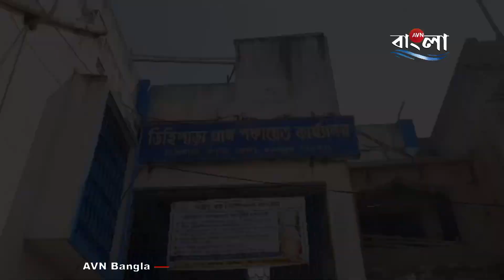BANKURA: বিজেপির ফ্লেক্স ও দলীয় পতাকা ছেঁড়ার অভিযোগ তৃণমূলের বিরুদ্ধে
রাজ্যের ত্রিস্তরীয় পঞ্চায়েত নির্বাচন আসন্ন। শুরু হয়ে গিয়েছে শেষ মুহূর্তের কাউন্টডাউন। শাসক বিরোধী সকলেই জোরকদমে প্রচারে ব্যস্ত। আর এই প্রচারের অঙ্গ হিসেবেই বাঁকুড়ার সোনামুখী ব্লকের ডিহি পারা পঞ্চায়েতের রাঙ্গামাটি 21 নম্বর বুথে বিভিন্ন রাজনৈতিক দলের পাশাপাশি বিজেপি তরফেও ফ্লেক্স এবং দলীয় পতাকা লাগানো হয়। রাতের অন্ধকারে বিজেপির সেই ফ্লেক্স এবং পতাকা ছিড়ে ফেলার অভিযোগ উঠেছে শাসক দল তৃণমূল কংগ্রেসের বিরুদ্ধে। এদিকে অভিযোগ অস্বীকার করেছে তৃণমূল শিবির। ঘটনাকে কেন্দ্র করে শুরু হয়েছে রাজনৈতিক তরজা। এ বিষয়ে সোনামুখী বিধানসভার বিজেপি বিধায়ক দিবাকর ঘরামি কি বললেন আসুন শুনে নেওয়া যাক। এদিকে ঘটনার সঙ্গে তৃণমূল কংগ্রেস যুক্ত নয় বলে জানিয়েছেন বিষ্ণুপুর সাংগঠনিক জেলা তৃণমূল কংগ্রেসের সাধারণ সম্পাদক ইউসুফ মন্ডল।ঘটনাকে কেন্দ্র করে পঞ্চায়েত নির্বাচনের আগে এলাকায় শুরু হয়েছে তৃণমূল বিজেপির রাজনৈতিক চাপানউতোর।